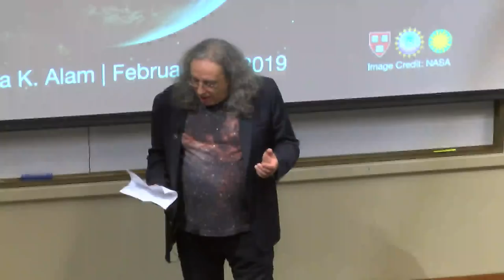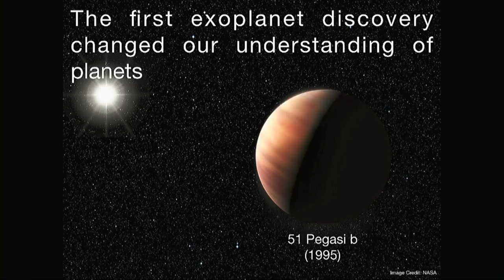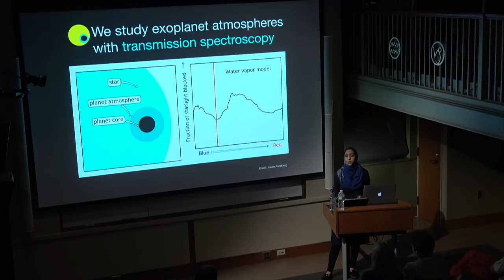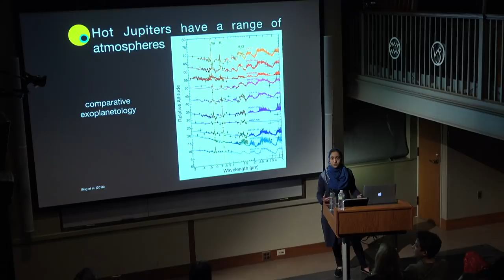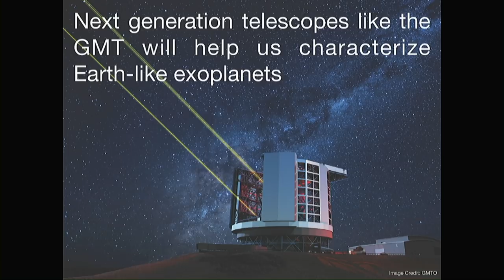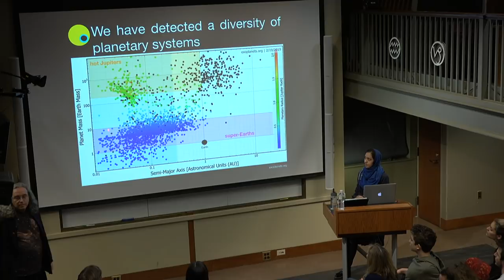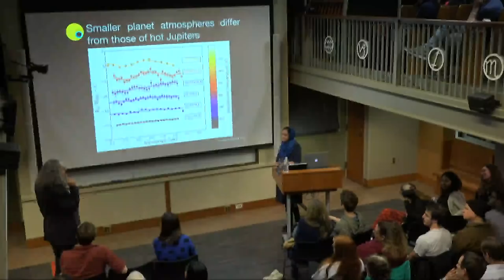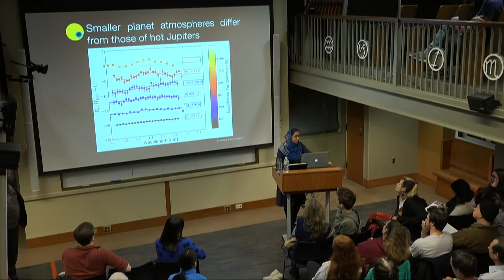Weather on Other Worlds: Studying the Atmospheres of Exoplanets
Munazza Alam, Graduate Student, Harvard University

In the past two decades, we have discovered thousands of planets outside of the Solar System, many of which are nothing like our own. We can learn a great deal about the properties of these planets if we observe them when they pass in front of (transit) their host stars. During transit, a small fraction of starlight filters through the planet's atmosphere. By precisely measuring the spectrum of this filtered starlight, we can learn about the makeup of the planet's atmosphere. Observing planets with this technique allows us to understand the composition of their atmospheres as well as how they formed and evolved. Munazza Alam uses data from the Hubble Space Telescope to detect and characterize the atmospheres of hot, giant planets. With extremely large telescopes like the Giant Magellan Telescope coming online in the next decade, we will be able to measure the atmospheres of smaller, cooler planets in the search of Earth-like planets elsewhere in the universe.

Original music by Mark C. Petersen, Loch Ness Productions. Used with permission.